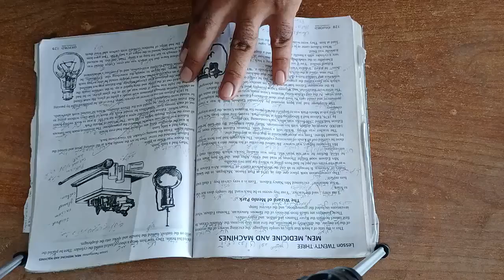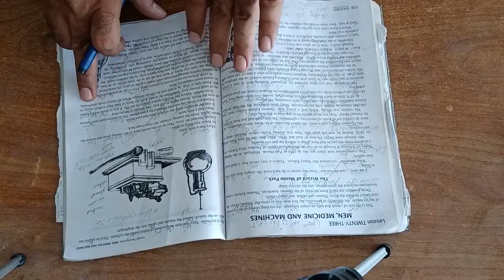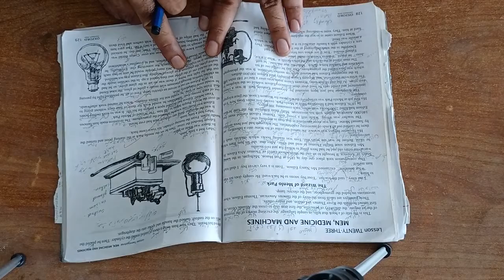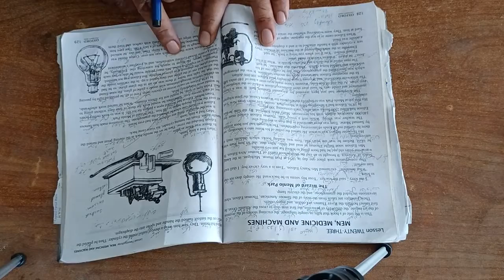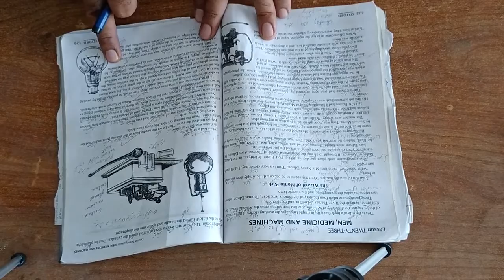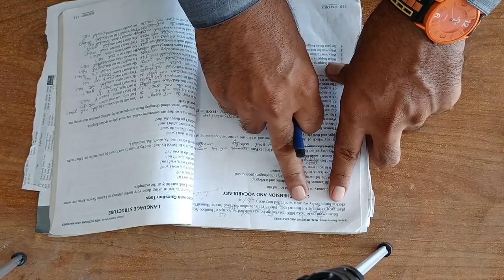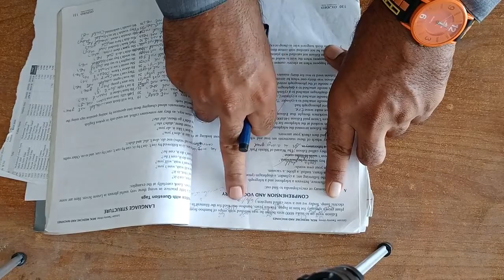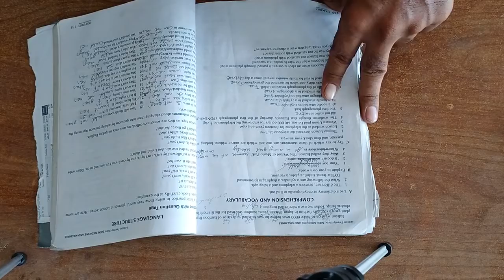7Th English Lecture #12